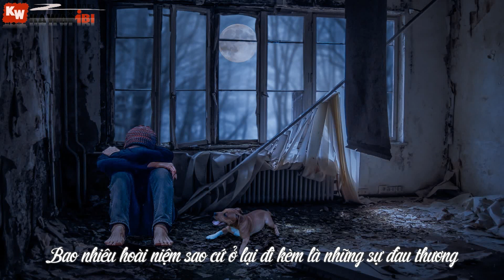Lỗi Tại Anh Nghèo 2 - MVN ft. Hoàng NC [ Video Lyrics ]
Video + Encode: KaWaiiBi
➤ Song: Lỗi Tại Anh Nghèo 2
Link Mp3:
➤ Artist: MVN ft. Hoàng NC
➤ Beat: Diby
➤ Photo: Pixabay
➤ Sub: Harlequin
➤ Effect Sub: Boo Geni
➤ Artwork by ?